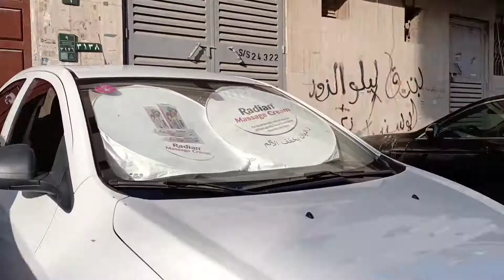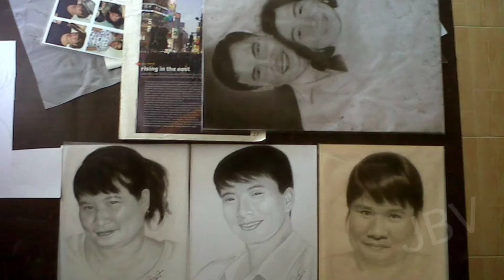COLABORATION WITH PROFESSIONAL BLOGGER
Created on : November 16, 2020
Created by : Jose Marie Mercado

This video clip is based on other bloggers experiences.
I made this video for entertainment only...